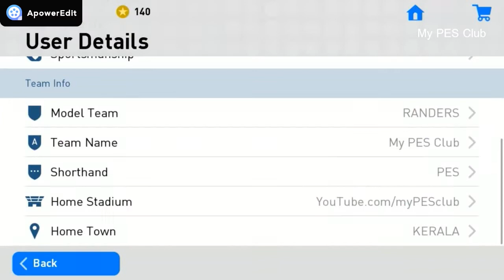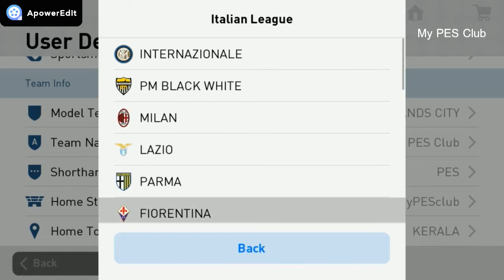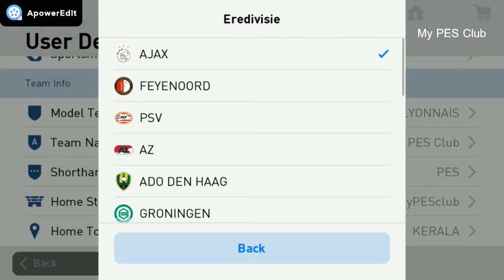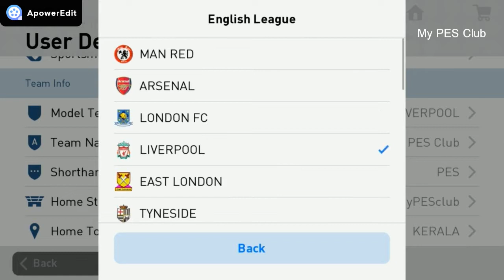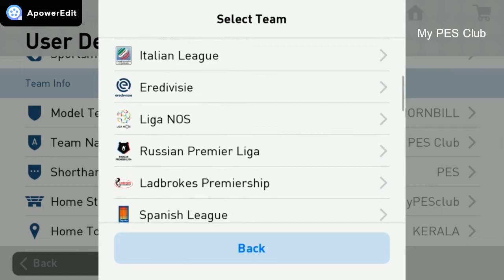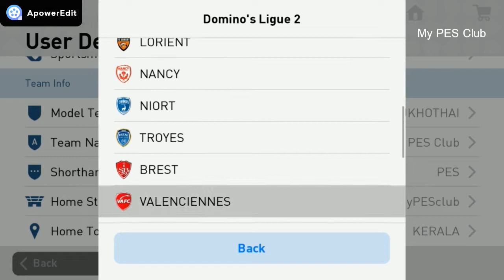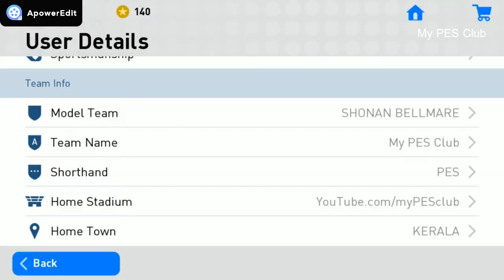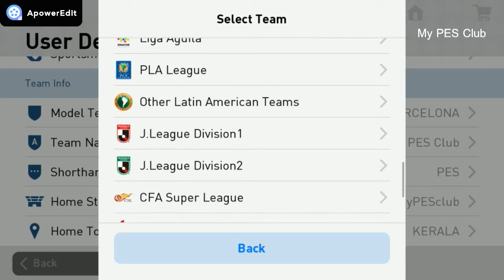PES Best 20 Kits | Best 20 Jersey | PES Mobile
PES 2019 Best 20* Kits.
Best Jerseys.